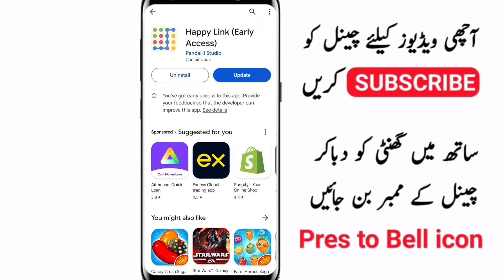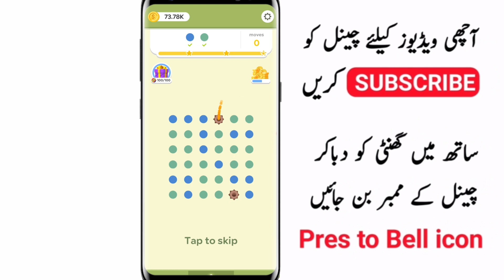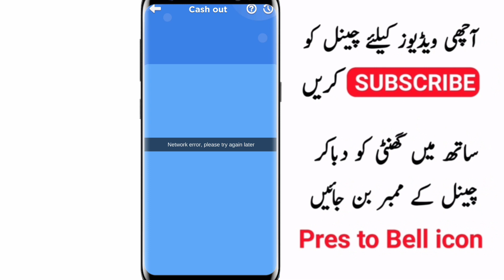Happy Link Game Se Paise Kaise Nikale | Happy Link Game Real Or Fake | happy link game withdraw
Happy Link App Withdrawal | Happy Link App Real Or Fake | Happy Link Live Payment Proof | Happy Link

اگر آپ گیم کھیل کر ڈیلی میری طرح 10 ہزار روپے ڈیلی کمانا چاہتے ہیں تو اس گیم کو ڈاؤنلوڈ کریں اور کھیل کر ہر مہینے لاکھوں کمائیں👇👇